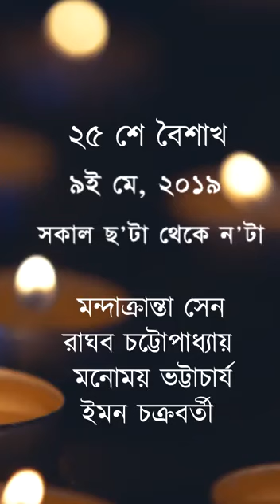কবি প্রণাম , ইমন চক্রবর্তীর কণ্ঠে রবীন্দ্রসংগীত.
"আমি বাংলায় গান গাই
আমি বাংলার গান গাই
আমি, আমার আমিকে চিরদিন এই বাংলায় খুঁজে পাই"